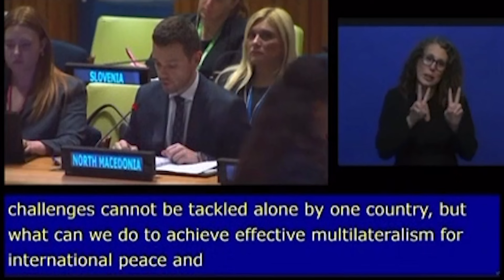Силјановска Давкова: Пресудите на судот во Хаг да станат задолжителни за сите држави